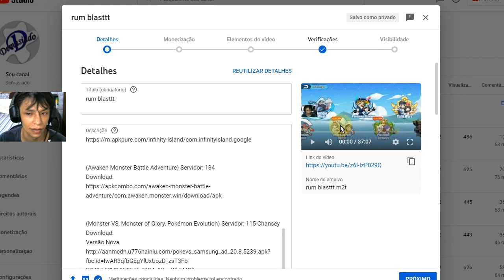FIQUEI RICO🦖RECOMPENSA MENSAL🐣01/02/22 Pokémon Pendant, Infinity Island, Mundos Elementais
Nome: Diego (Sou eu 😅)

(Pokemon Pendant/ Awaken Monster Battle Adventure / Monster of Glory / Pocket Incoming)

(Pokemon Pendant, Infinity Island) Servidor: 2 Charmander
Play Store:

(Awaken Monster Battle Adventure) Servidor: 134

(Monster VS, Monster of Glory, Pokémon Evolution) Servidor: 115 Chansey